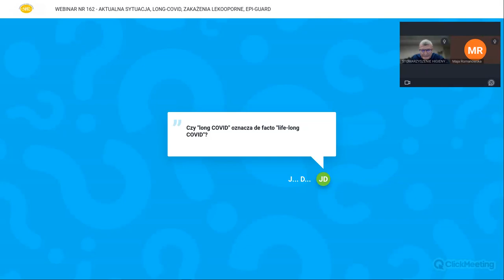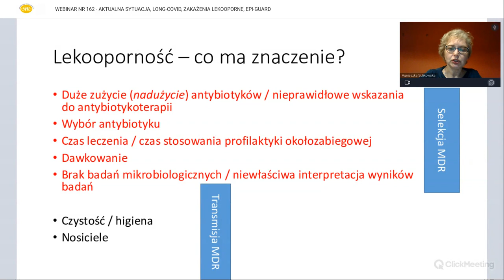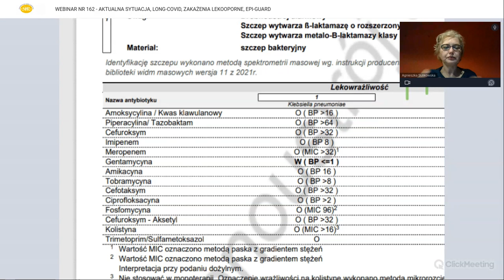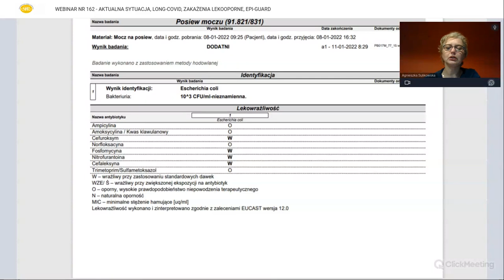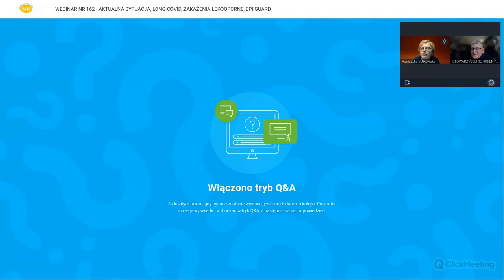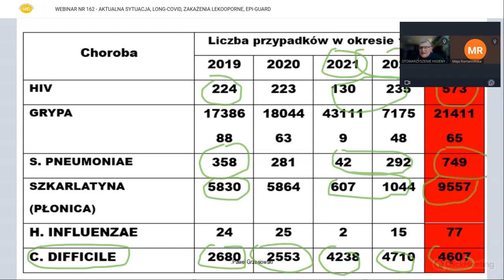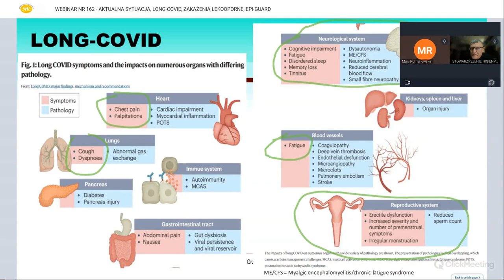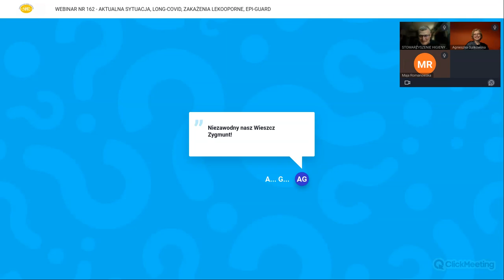WEBINAR NR 162 - AKTUALNA SYTUACJA, LONG-COVID, ZAKAŻENIA LEKOOPORNE, EPI-GUARD